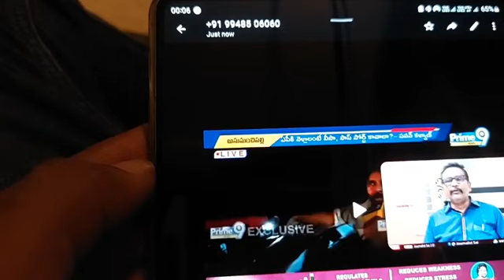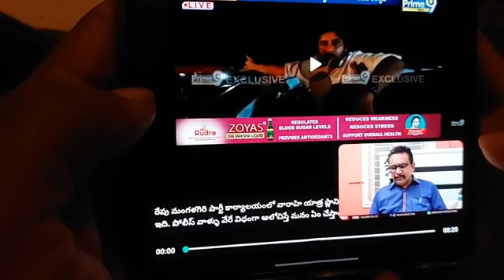Journalist sai gadiki poyakelam